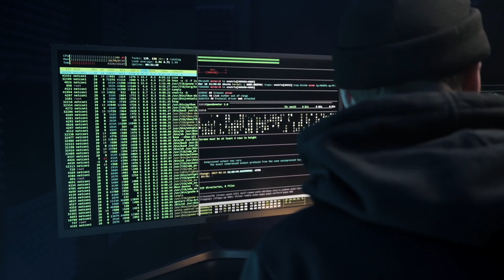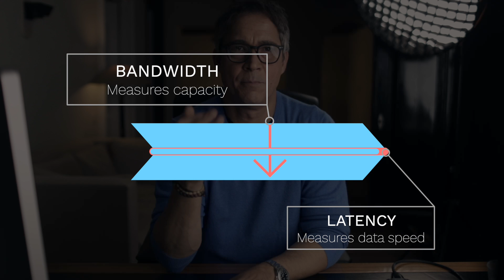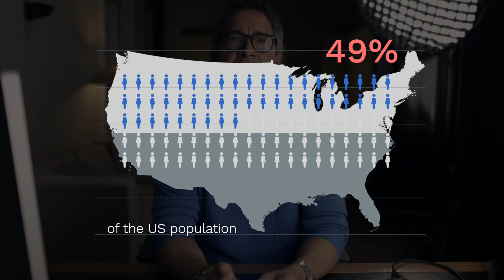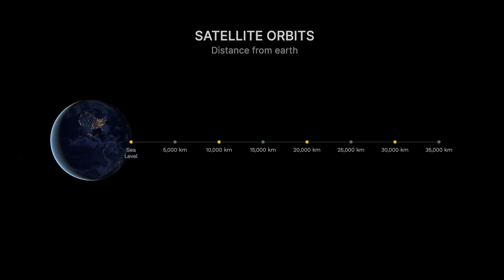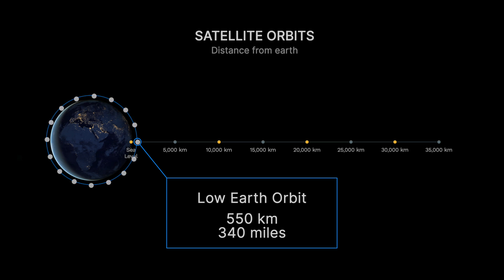The space race explained. Why the internet needs a rocket boost!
Discover what is the internet, and why Elon Musk is moving it to orbit.
SpaceX's Starlink satellites  are in itself an internet... more efficient, faster and scalable than the internet we know today..cables criss-crossing our oceans and continents.
In this episode, we explore how the internet has reached its capacity & why it needs an overhaul.  How the internet in space will cover the globe and democratise information & knowledge for all.  Accessible, high-speed, cheap, safe and convenient.  The internet as we know it is changing forever.

What’s wrong with US broadband?